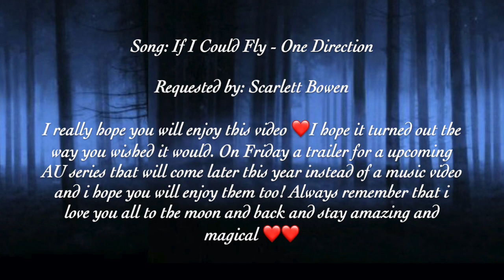Emma & Killian (OUAT) - If I Could Fly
Here comes Emma & Killian with If I Could Fly and I really hope you will enjoy this video ❤️I hope it turned out the way you wished it would. On Friday a trailer for a upcoming AU series that will come later this year instead of a music video and i hope you will enjoy them too! Always remember that i love you all to the moon and back and stay amazing and magical ❤️❤️